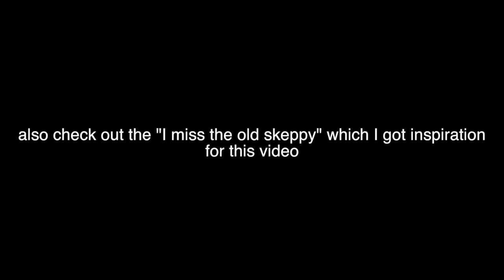I miss the old markey... (MarkeyBuilder)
i miss the old Markey…
Hey guys, TechLog here! WELCOME back to another video! Today was my first day of school so rip me, but anyway I was watching a skeppy video and in the recommended videos I saw this: (i miss the old skeppy That video gave me inspiration to make this on Markey! Make sure to check him out no hate to him and yeah!

🎮Game Information:

Game: Minecraft
Server Game: Skywars

Want To Join The Server? IP: mc.hypixel.com

🎬Extra Information:
Family Friendly: There is no cussing in any of these fine videos

Remember To Check Out MoltresPVP!

🖥Specs:
Monitor: Some LG Thingy
Headphones: (Released Soon)
Mouse Pad
LED’s (There’s a LOT more than just this)
Chair: Staples random chair
*If you get this mic I would recommend also getting a pop filter*

💙Thank You Guys SO Much For Watching This Video! It Really Means A lot!

Nothing But Love For You All!